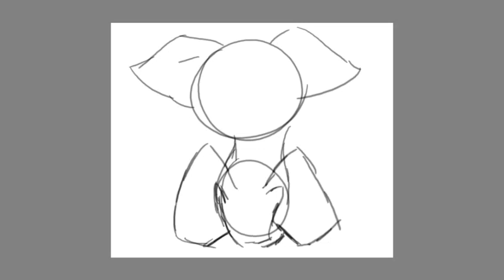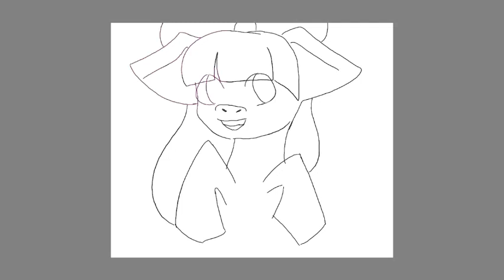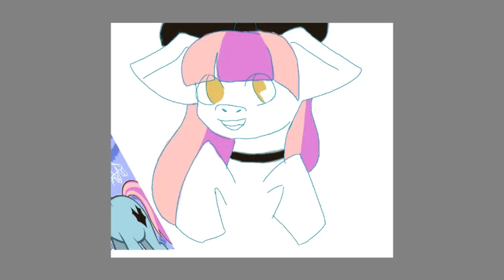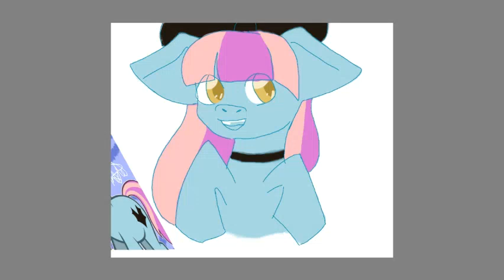MLP SPEEDPAINT! SPINDLE SWEET! Just talking about MLP!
Another video drawing Katelinwofl28's oc Spindle Sweet. I love her design forever!
I also talk for a little bit!

I respond to every comment!! Ask questions if you want!

I want to do something for 50 subscribers, so if you have any ideas, say so! I was thinking maybe an art give away?